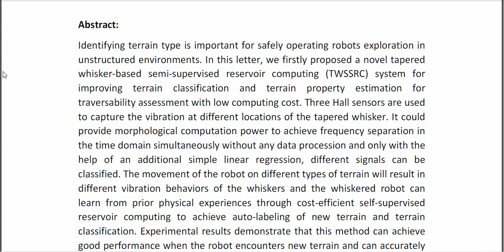A Semi Supervised Reservoir Computing System Based on Tapered Whisker for Mobile Robot Terrain Ident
* Complete Source Code
* Complete Documentation
* Complete Presentation Slides
* Flow Diagram
* Database File
* Screenshots
* Execution Procedure
* Readme File
* Video Tutorials
* Supporting Softwares
Support Specialization
* 24/7 Support
* Ticketing System
* Voice Conference
* Video On Demand
* Remote Connectivity
* Document Customization